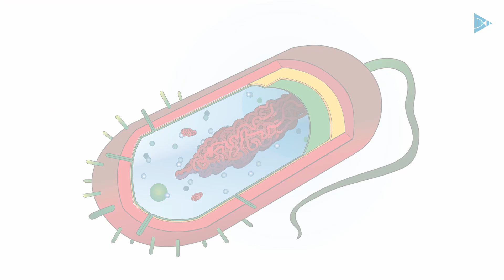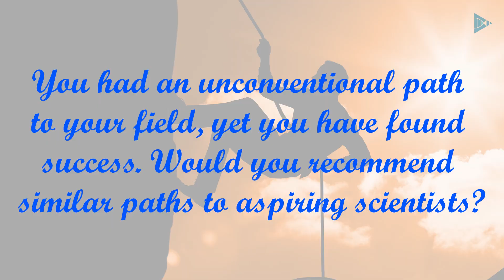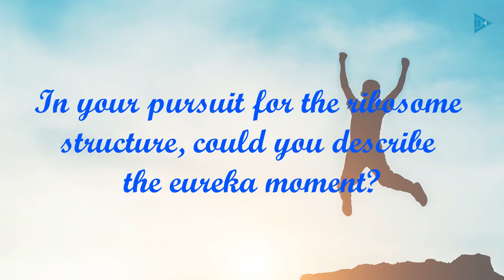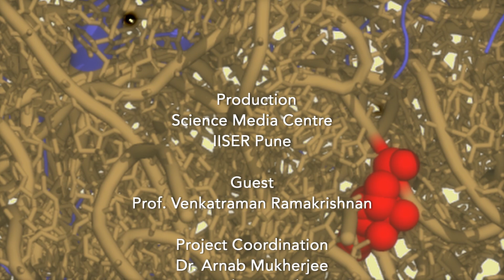SciTalk@SMC; S02E09 feat. Prof. Venkatraman Ramakrishnan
Our guest for this episode, Prof Venkatraman "Venki" Ramakrishnan, needs no introduction! His research on the elucidation of the structure of the 30S ribosome earned him the Nobel Prize in Chemistry in 2009. In this video, he describes the events leading him to the ribosome problem, his unconventional path to his field, the role of the research environment for scientists, and his eureka moments.